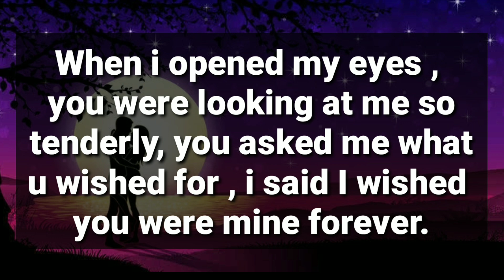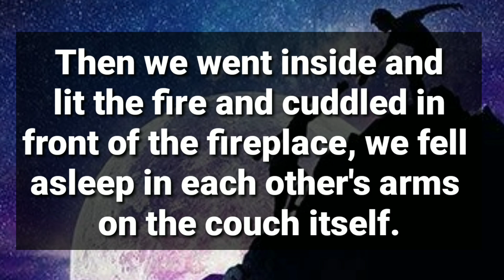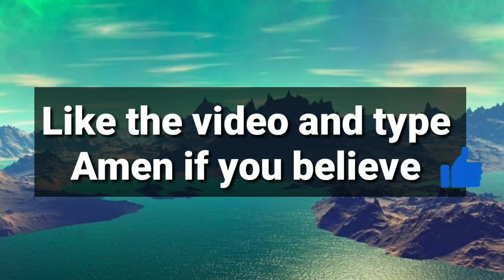Your Person Has Something Beautiful To Share, You Are Going To Love It..🌈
divine feminine
twin flame